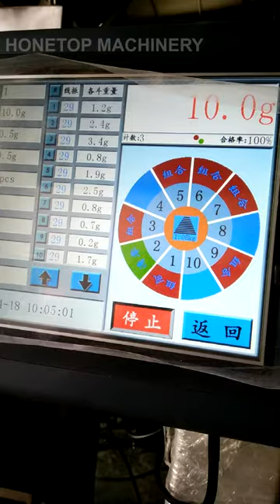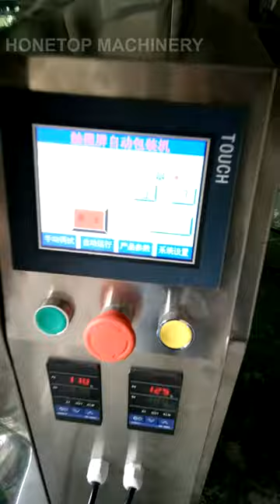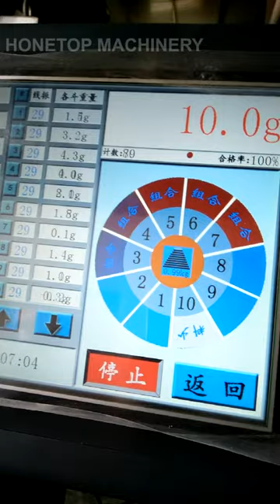HTL-400C Small Sachet Packing Machines